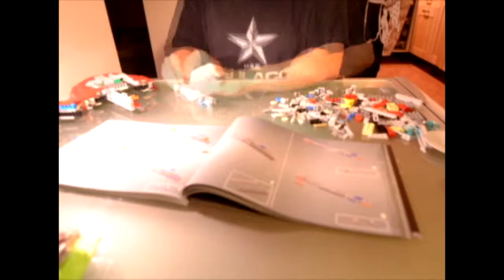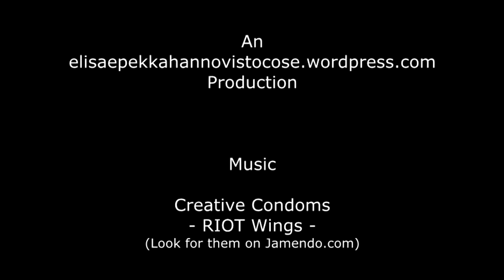Lego Star Wars - UCS 75060 - Slave I - Timelapse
Timelapse of Lego Star Wars - UCS 75060 - Slave I